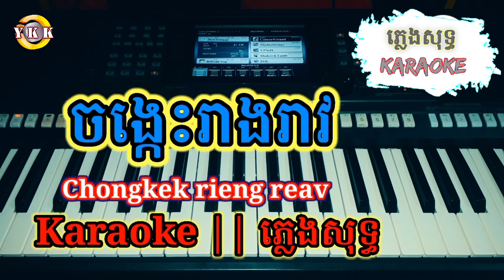ចង្កេះរាងរាវ | Chongkek rieng reav | Romvong vip | Karaoke ភ្លេងសុទ្ធ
បទ: ចង្កេះរាងរាវ
សំនៀងដើម: Noy vanhneth
ធ្វេីភ្លេងភ្លេងសុទ្ធដេាយ: Pon pon
© Đây là nhạc thuộc bản quyền của Yamaha Khmer Karaoke
© Copyright by : Yamaha Khmer Karaoke